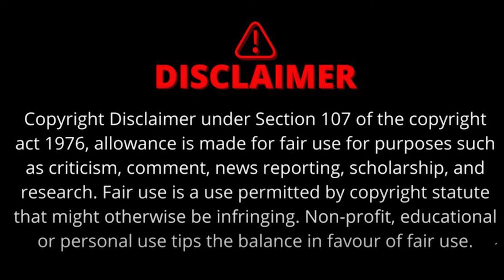MP News | नहीं माना हाईकोर्ट का आदेश, मुश्किल में कलेक्टर और अपर कलेक्टर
मध्यप्रदेश में अफसरशाही किस कदर हावी है... ये खबर उसका जीता जागता नमूना है... प्रदेश के दो IAS अफसरों ने हाईकोर्ट के आदेश की भी परवाह नहीं की... जिसके बाद कोर्ट ने दोनों अफसरों के खिलाफ अरेस्ट वॉरंट जारी कर दिया है... देखिए वीडियो...